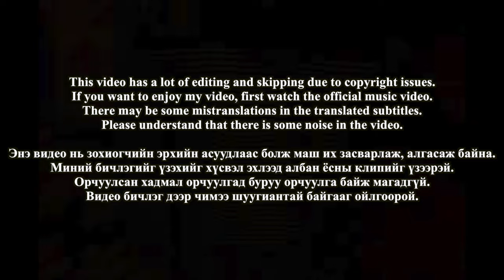🇲🇳🇰🇷🔥Korean Hiphop Junkie react to ThunderZ - Eregtei min Buruu (MGL/ENG SUB)